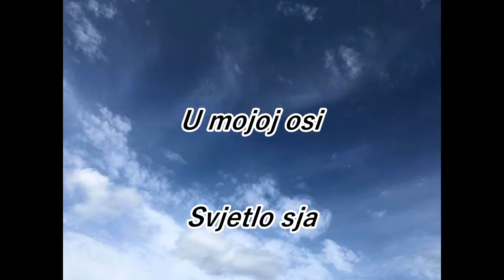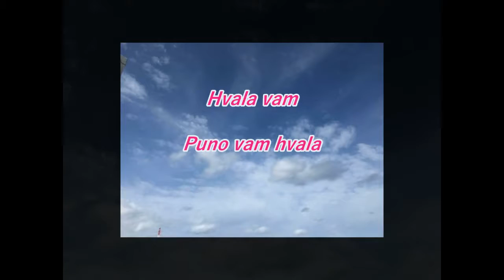EVHAcocoro251hrvatski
Ljubav i sklad
te zahvalnost i učenje